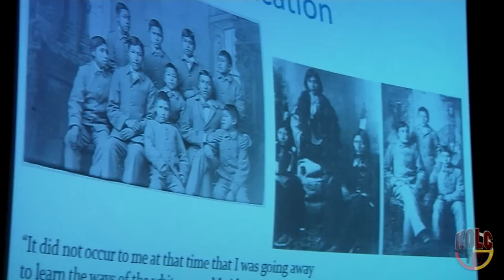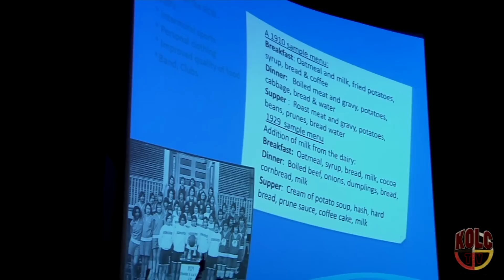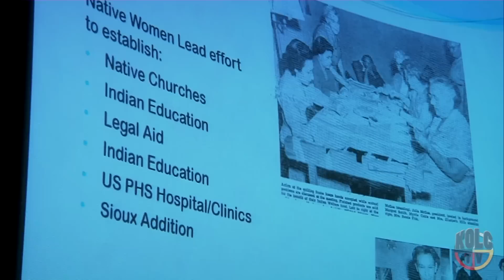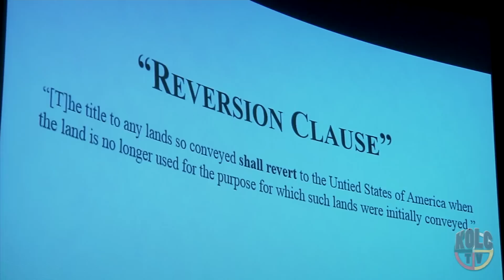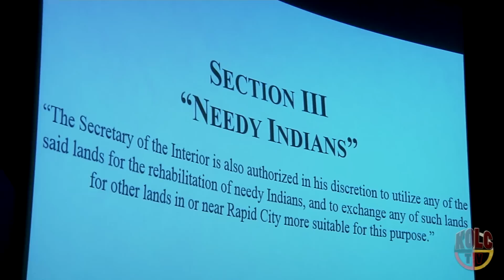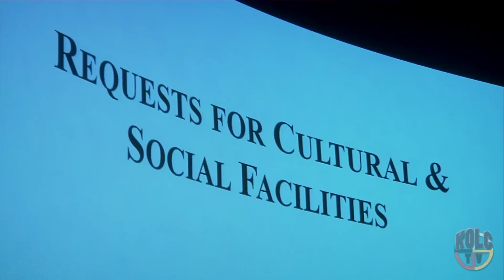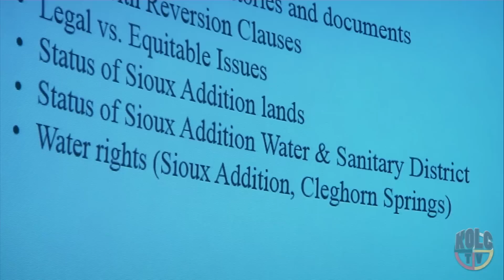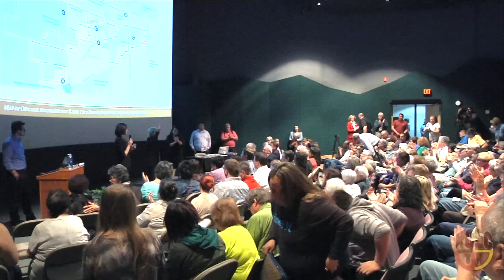“An Inconvenient Truth: The History Behind Sioux San Lands and West Rapid City”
Please join Mniluzahan Okolakiciyapi Ambassadors for the FIRST public presentation of this history!

Rapid City continues to struggle with it’s relationship between the Native and Non-Native communities. One of the reasons, is lack of understanding about the recent history of the Rapid City Boarding School and it’s lands. These lands run from Mountain View Road on the east to Canyon Lake Park, including Stevens High School, West Middle School, Canyon Lake Elementary School, Sioux Park, the National Guard range, churches and housing.

That history continues to shape the present for many in the community. This project will fundamentally reshape the way Rapid City residents understand each other, and provide a platform of truth to begin some healing.

Presented by Heather Dawn Thompson and Kibbe Conti.

**The opinions and positions of the event/program sponsor do not reflect the position of The Journey Museum & Learning Center, neither positive or negative to what is presented for community dialogue.**